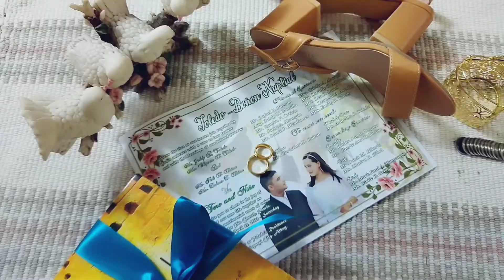Niño and Tere Wedding day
Padre Pio Church Rawis Legazpi city